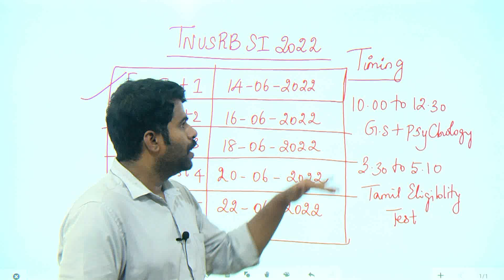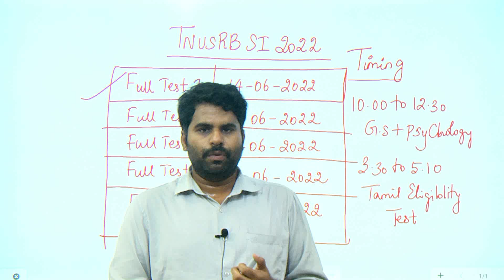TNUSRB SI - 2022 | இலவச முழு மாதிரித்தேர்வு 1 | ALL THE BEST காவலர்களே! | MUPPADAI - VELLORE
TNUSRB SI - 2022 | இலவச முழு மாதிரித்தேர்வு | ALL THE BEST காவலர்களே! | MUPPADAI - VELLORE

அட்மிஷன் நடைபெறுகிறது
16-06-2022